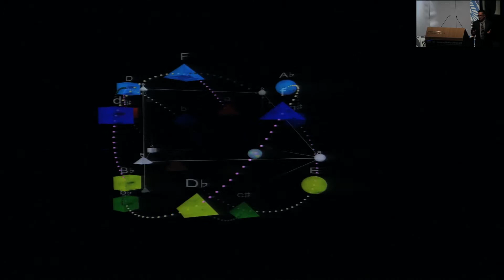ConfConcert18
Part  18 : Film commenté : Direction Verticale Descendante
Même exemple issu de Beethoven 9te
Visualisation du Parcours 2D et des Rotations 4D